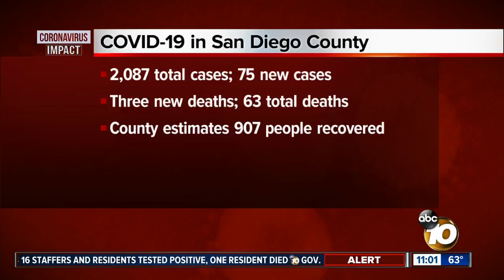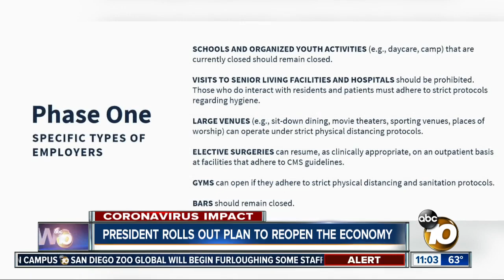President rolls out plan to reopen the economy